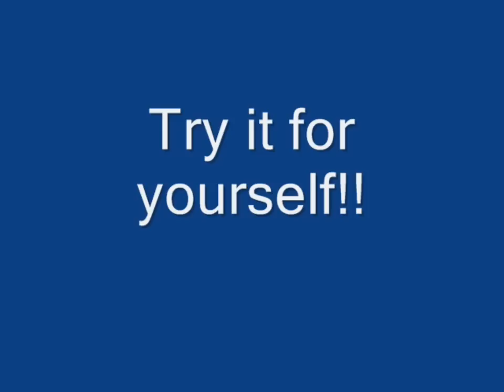Mortal Kombat 2 Challenger - "Stuck Frame" Glitch